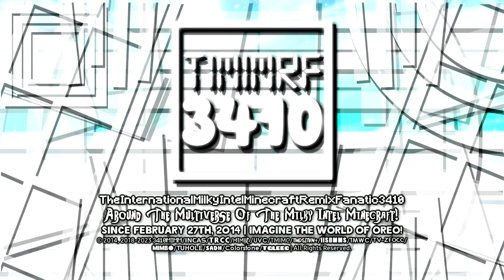Milkintecraft's 4 Multi-Sided Series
List:
TIMIMR3410's Futuristic Modern Deco Logo
TIMIMR3410's Diamond Futuristic Logo
TIMIMR3410's Square Filson Pro Logo [Remaded]
TIMIMR3410's Hello Digitaline-7 1-5.0 Logo Graphic

End of Futura 3.0 Series & Dell Styled Series.